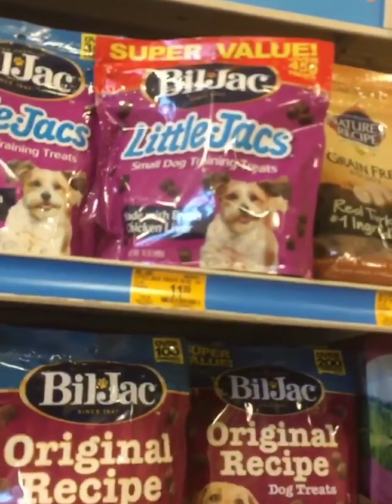Dogumentary: Nothin But A GSD Thang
Iggy pops